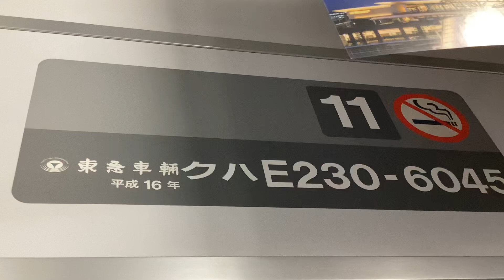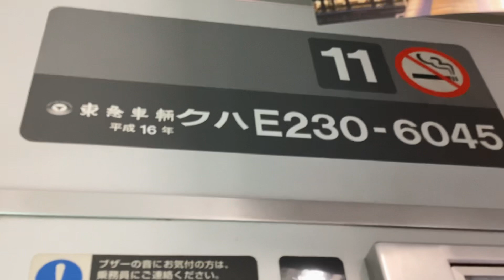上野東京ライン高崎線直通普通籠原行きE231系1872ES-17横コツ+E231系K-09横コツ11号車クハE230-6045両から観たJR品川駅〜JR上野駅間の左側面展望！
JR品川駅上り6番線ホームに停車中の、上野東京ライン上り15(5+10)両編成高崎線直通普通籠原行きE231系1872ES-17横コツ+E231系K-09横コツ11号車クハE230-6045両から撮影。

JR品川駅

上野東京ライン上り15(5+10)両編成高崎線直通普通籠原行きE231系1872ES-17横コツ+E231系K-09横コツ11号車クハE230-6045両から観た、JR品川駅〜JR上野駅間の左側面展望の車窓風景を撮影。

11 🚭
東急車輛 クハE230-6045
平成16年

E231系S-17横コツ11号車クハE230-6045両の殺虫消毒実施済票を撮影。

JR品川駅上り6番線ホームからJR新橋駅へと発車！

都営浅草線上り8両編成普通印旛日本医大行き5500形

京急線4両編成

山手線11両編成ラッピング広告外回り品川・渋谷方面行きE235系1211G東トウ

京浜東北線南行10両編成各駅停車蒲田行きE233系1351B宮サイ

JR高輪ゲートウェイ駅付近を通過

山手線11両編成内回り東京・上野方面行きE235系1360G東トウ

JR田町駅付近を通過

桜の花🌸

山手線11両編成外回り品川・渋谷方面行きE235系1225G東トウ

京浜東北線南行10両編成快速大船行きE233系1211B宮サイ

桜の花🌸

JR浜松町駅付近を通過

山手線11両編成外回り品川・渋谷方面行きE235系1205G東トウ

京浜東北線南行10両編成快速磯子行きE233系1305A宮サイ

山手線11両編成外回り品川・渋谷方面行きE235系1323G東トウ

JR新橋駅上り2番線ホームに到着。JK24 新橋 の駅名標。JR東京駅へと発車！

山手線11両編成外回り品川・渋谷方面行きE235系1331G東トウ

JR有楽町駅付近を通過

山手線11両編成外回り品川・渋谷方面行きE235系1313G東トウ

京浜東北線南行10両編成快速大船行きE233系1303A宮サイ

JR東京駅下り7番線ホームに到着。JR上野駅へと発車！

京浜東北線南行10両編成快速蒲田行きE233系1381C宮サイ

山手線11両編成外回り東京・品川方面行きE235系1303G東トウ

桜の花🌸

JR神田駅付近を通過

京浜東北線南行10両編成快速大船行きE233系1355B宮サイ

JR秋葉原駅付近を通過

山手線11両編成外回り東京・品川方面行きE235系1307G東トウ

山手線11両編成内回り上野・池袋方面行きE235系1368G東トウ

JR御徒町駅付近を通過

山手線11両編成内回り池袋・新宿方面行きE235系1368G東トウ

山手線11両編成外回り東京・品川方面行きE235系1327G東トウ

京浜東北線南行10両編成快速磯子行きE233系1367宮サイ

JR上野駅下り5番線ホームに到着。